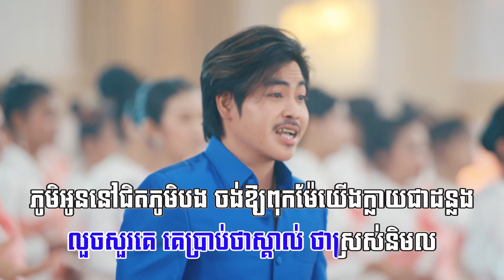នារីខែភ្ជុំស្អាតៗ | ភ្លេងសុទ្ធ KARAOKE | វង្ស​ ថាណាន់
គ្រប់គ្រងការផលិត៖ អ្នកឧកញ៉ា ឡេង ណាវ៉ាត្រា
ដឹកនាំសម្តែង៖ Rawyer
និពន្ធទំនុកច្រៀង៖ វណ្ណា បុត្រ
និពន្ធបទភ្លេង៖ ផល វឌ្ឍនៈ
និពន្ធបទភ្លេង និងសម្រួលតន្រ្តី៖ ណុំ ចាន់រតនៈ
តម្លើងអក្សរ៖ ឃ្លោក ចំរ៉ុង